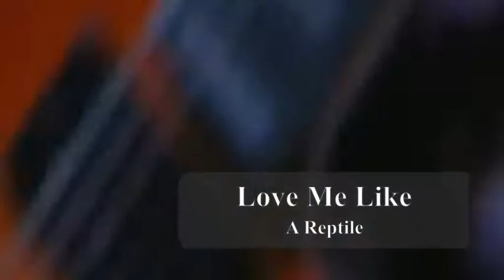Best music / Motörhead live, part 1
Motorhead live music video
0:50 Doctor Rock - Mötorhead
4:28 Stay Clean - Mötorhead
7:20 Love Me Like A Reptile - Mötorhead